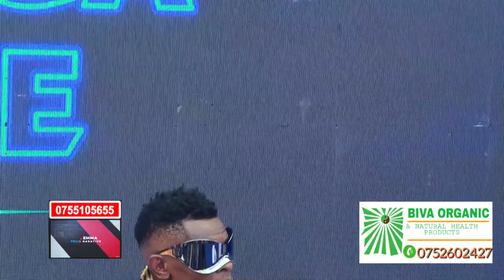Chameleone Akiliza Okukuba Owa Boda, Yali Asiwuka Empissa Naye Abasigadde Sibalinako Buzibu.